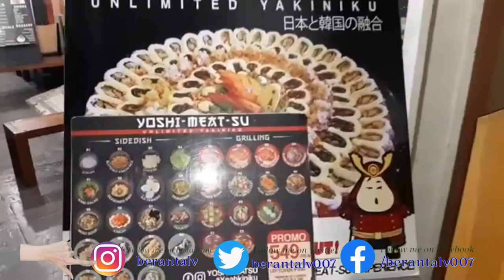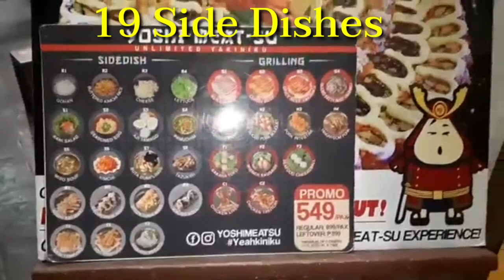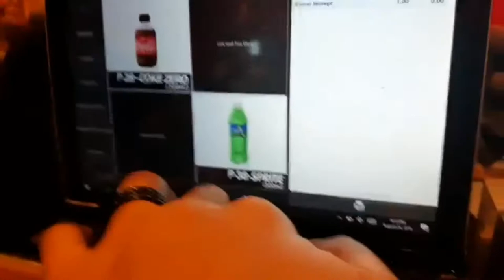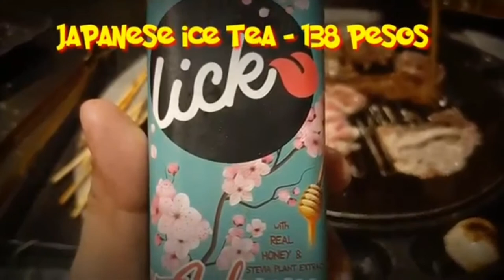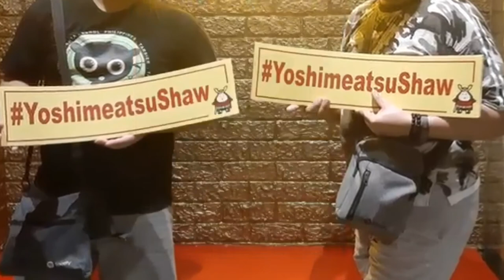UNLIMITED YAKINIKU OF YOSHIMEATSU 549 SULIT BA!? - Yoshimeatsu Shaw Boulevard Branch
Sa halagang 549 Pesos, get unli yakiniku, sushi rolls, ebi tempura, yakitori and tasty sidings from kimchi rice, to mashed potatoes, to those seafood cheeseballs na may gooey centers! Bongga .Did I forget it also comes with milk tea soft cream with pearls for dessert? Sulit na sulit, di ba? San ka pa!?

YOSHIMEATSU is a local brand created by a group of millennials who wanted to serve Japanese and Korean fusion style unli yakiniku for the Pinoy palate. With a mouthwatering feast of 13 types of meat and 19 choices of side dishes, you’ll surely be satisfied by the overflowing choices!

Here are 5 reasons why you should try Yoshimeatsu. Plus, get a chance to win Php 2500 worth of GCs at their new branch!

Unit 3, Sunshine Square, Mandala Park, 312 Shaw Boulevard, Pleasant Hills, Mandaluyong City
Opening Hours: 11am-12mn

Make sure to be early especially when visiting during dinner time as the popular chain is known for its long queues outside its doors. There’s also plenty of parking in the Mandala Shaw branch located near Puregold.

Just pretty much like in Japan where everything is automated and techie, the Korean-Japanese barbecue restaurant provided the same experience you’d get from abroad.

Each table had a tablet where you can manually press what orders you’d want refilled. So cool!

549 Pesos Only!!! Pakkkkkkkk
Sulit! 🐷🐷🐷😋😋😋😋👏👏👏👏👏✔✔✔✔

All songs/music used in this video is just a remix and cover songs only ✌✌✌✌